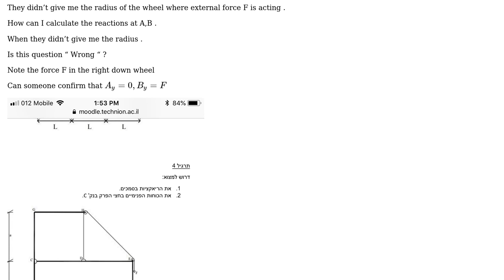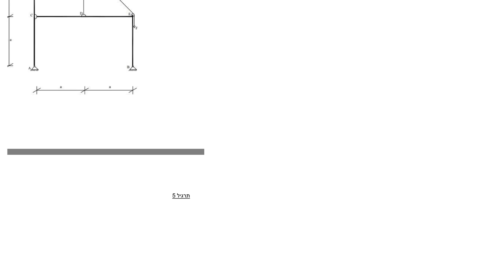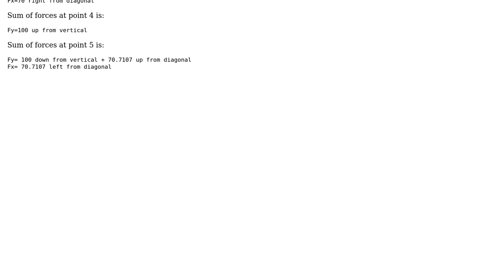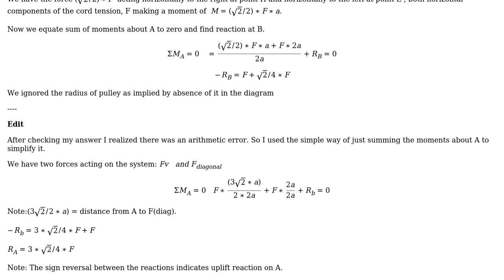Engineering: Not solvable question civil engineering (2 Solutions!!)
Engineering: Not solvable question civil engineering

With thanks & praise to God, and with thanks to the many people who have made this project possible! | Content (except music & images) licensed under CC BY-SA | Music | Images & others | With thanks to user Razi Awad user kamran user Forward Ed and the Stack Exchange Network Trademarks are property of their respective owners. You are responsible for your own actions.